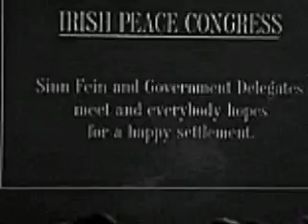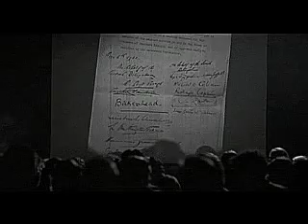Moments in Irish History during the 20th century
Made a video with some real footage and parts of films(apologizes).. about the first 2 decades of the XX century in irish history.. i tried to make it educational.. of course theres loads of stuff missing.. i tried to gather as much as i could! suggestions are more than welcome